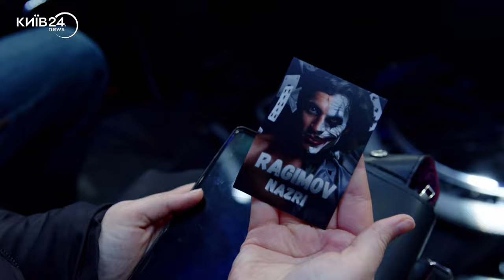БРАТИ ФАНІЯН: Світовий бокс та 5 мільйонів на допомогу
У студії: Арам Фаніян, чемпіон світу за версією WBF у першій напівсередній вазі
Ігор Фаніян, керівник Spartabox Faniian Promotions